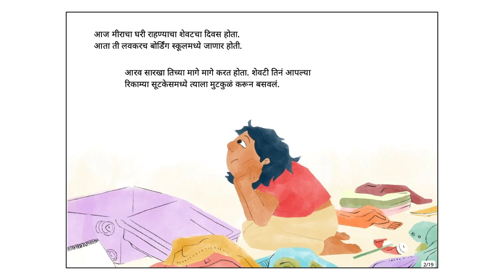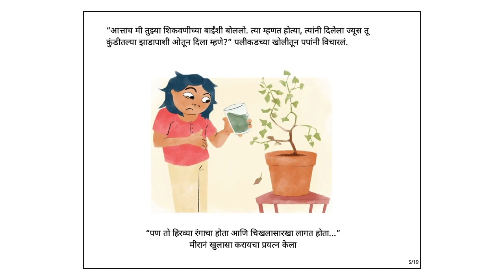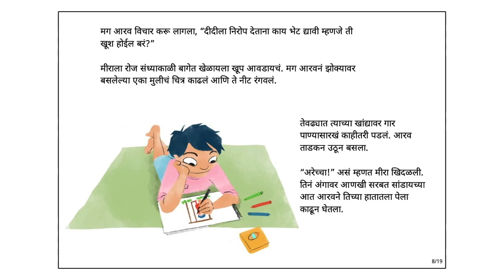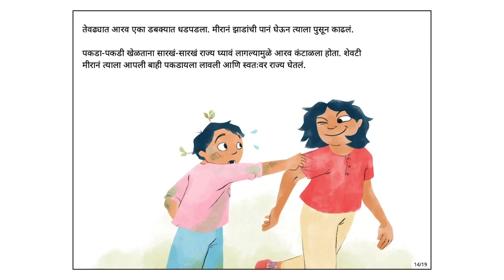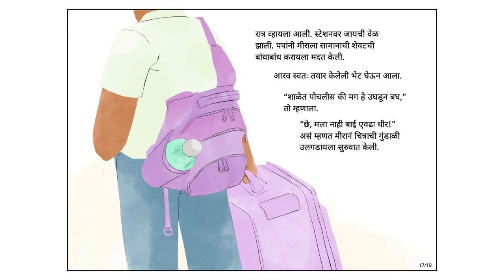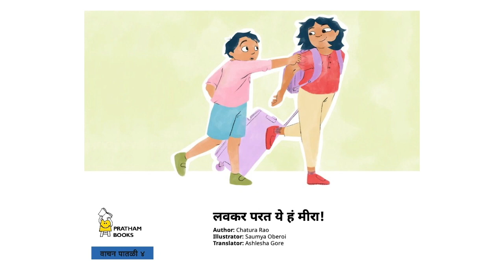लवकर परत ये हं मीरा! (Come Back Soon, Mira) - Marathi Stories for Kids - Pratham Books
Mira is leaving for boarding school tomorrow. Arav will miss his older sister who is so much fun to be around. Can he make her some memories to take along?
Original story ⁠Come Back Soon, Mira⁠ by ⁠Pratham Books, ⁠Written by ⁠Chatura Rao, ⁠Illustrated by ⁠Saumya Oberoi, ⁠Translated by ⁠Ashlesha Gore⁠